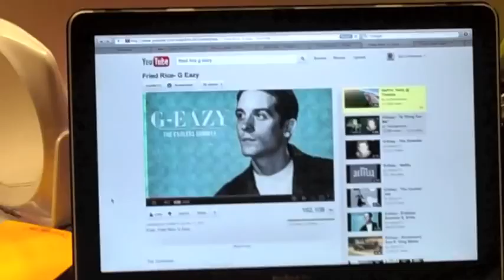Gzowski Take 2 - Goldfish.WeComeTogether